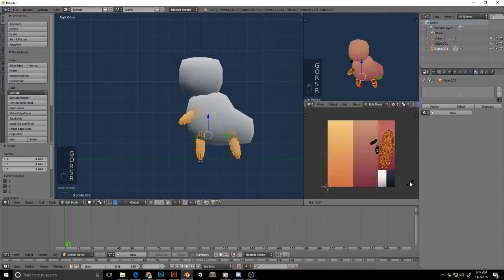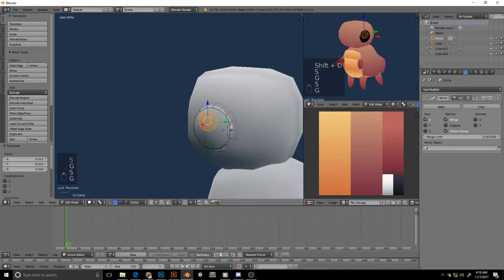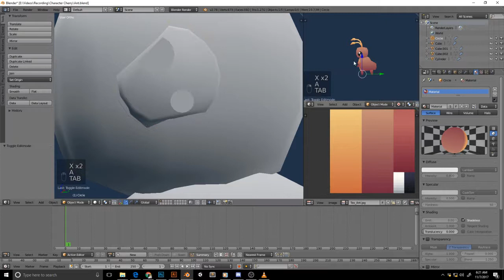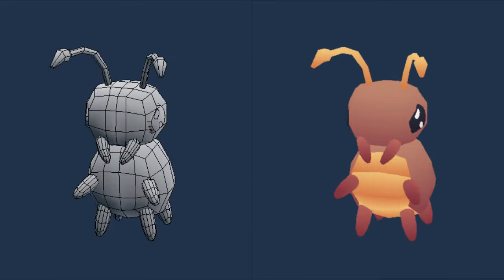Creature Speed Modeling + Easy Texture - Ant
Turn on subtitles to read our explanation!

You may request for the texture file on our Discord.
Slow down the video from the 'video settings' to watch at normal pace.
Total modeling time taken: 12 mins.